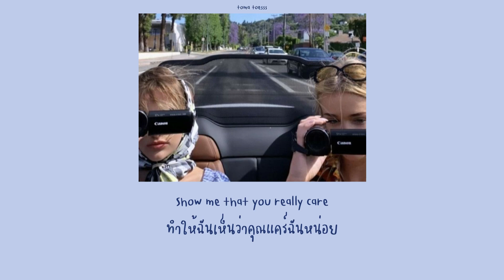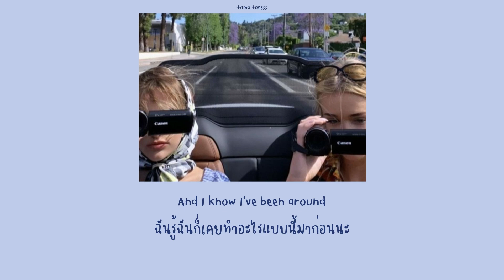girl in red - I'll Call You Mine [THAISUB]